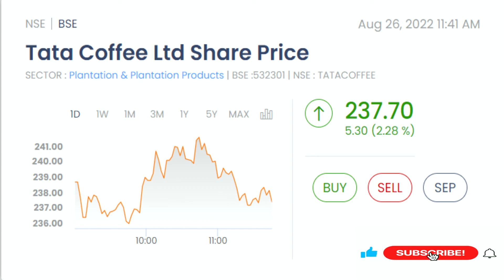Latest Technical Analysis of the stock Tata Coffee Ltd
Tata Coffee Ltd Latest share news
Tata Coffee Ltd Latest news
Tata Coffee Ltd Share price
Tata Coffee Ltd Target